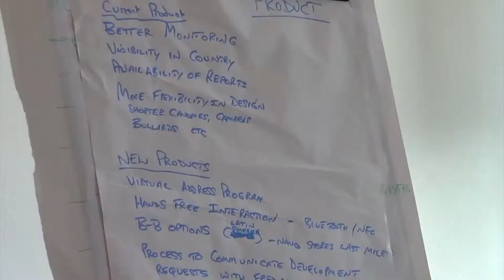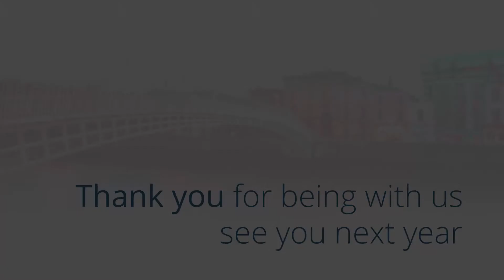InPost Global Forum 2014